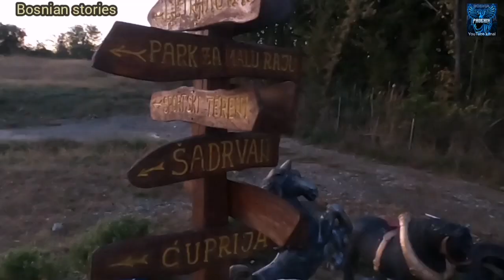Mensur Peljto:"Gledao sam smrti u oči,Zineta me spasila".Ja sam narodni čovjek,za njega se i borim.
Mensur Peljto je bivši bosanskohercegovački bokser, rođen 27. marta 1967. godine u BrčkomKao profesionalni bokser je imao 22 profesionalne borbe, sa samo dvije neriješene, a od toga šest pobjeda nokautom. Bio je svjetski prvak u cruisser kategoriji (86,2 kg) u UBF verziji 2000. godine.Sada vodi školu boksa Kamp-sport „Peljto“, koja je osnovana u aprilu 2012. godine.